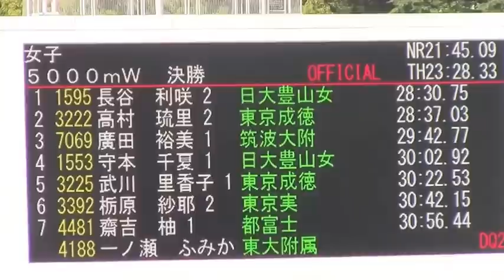2015東京都高校新人陸上 女子5000m競歩決勝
第67回東京都高等学校新人陸上競技対校選手権大会
2015年 9月20日 13時24分
駒沢オリンピック公園陸上競技場
女子 ５０００ｍＷ 決勝
1着　9　長谷利咲 (2)　日大豊山女　28:30.75
2着　11　高村琉里 (2)　東京成徳　28:37.03
3着　10　廣田裕美 (1)　筑波大附　29:42.77
4着　6　守本千夏 (1)　日大豊山女　30:02.92
5着　4　武川里香子 (1)　東京成徳　30:22.53
6着　13　栃原紗耶 (2)　東京実　30:42.15
7着　12　齋吉柚 (1)　都富士　30:56.44

失格
1　一ノ瀬ふみか(2)　東大附属　DQ2
2　小寺佳乃 (2)　都富士　DQ3
3　桐山満喜 (2)　都駒場　DQ2
5　古川美結 (2)　武蔵野　DQ2
7　多田有美香 (2)　宝仙学園　DQ2
8　長尾美波 (1)　都高島　DQ2

DQ2:ベントニー
DQ3:ﾛｽｵﾌﾞｺﾝﾀｸﾄ･ﾍﾞﾝﾄﾆｰ